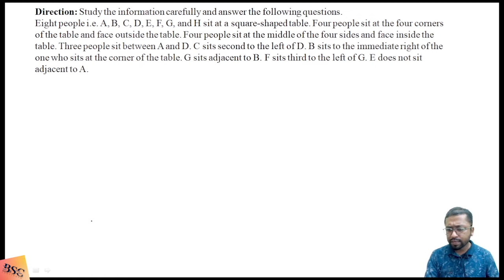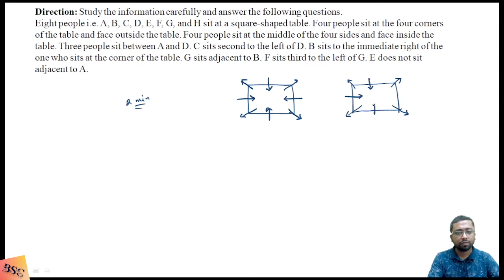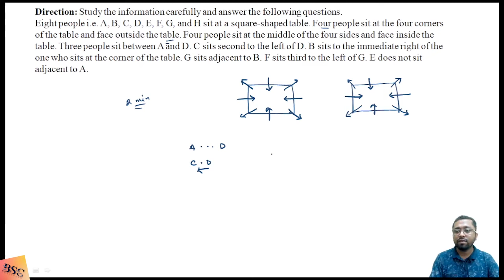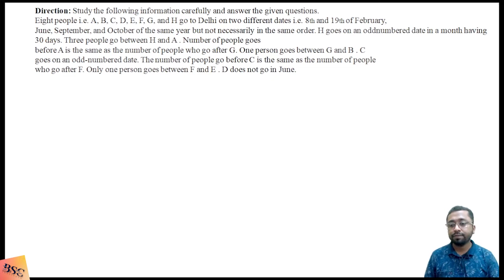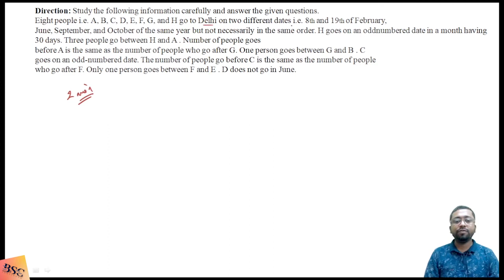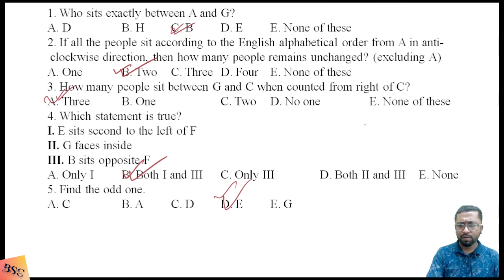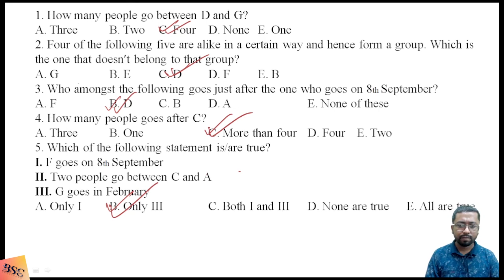|| BSC ACADEMY || RRB OA || PRELIMS PUZZLE ||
join now